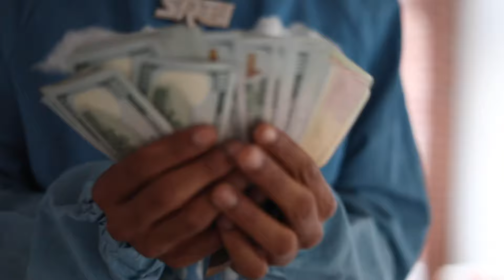SRTJ- Fraud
Shot by: @223visions